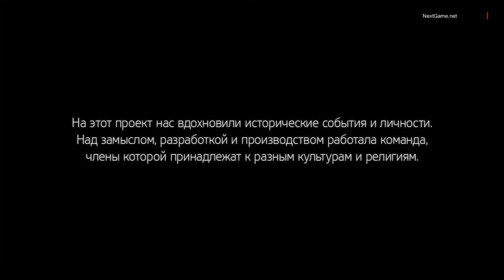Assassin's Creed III - Intro (Wii U) 1080p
Данную игру вы можете купить у нас в Интернет-Магазине!

Добро пожаловать в Несоединенные Штаты Америки. 1775 год. Колониальная Америка. Отважный юный воин сражается, защищая свою родину. Но то, что должно было быть борьбой за территорию, оборачивается невероятным путешествием, в конце которого герой превратится в мастера-ассасина и навсегда изменит судьбу целой нации.
Перевоплотитесь в Коннора — сына британца и индианки. Когда колонии оказались на грани революции, юный воин посвятил себя борьбе за свободу. Он жаждал стать искрой, из которой возгорится пламя, и, влекомый этой целью, он отправился в свое путешествие. Его путь пролегает по залитым кровью полям сражений и улицам, заполненным людьми, по нетронутым уголкам девственной природы, в местах, куда не ступала нога человека. Вам не придется быть зрителем истории — вы будете творить ее своими руками.
Окажитесь в эпицентре кровавой революции в мировой истории, узрите новый виток борьбы меж орденом ассасинов и их извечными врагами — тамплиерами. В вашем распоряжении смертоносный арсенал приемов, существенно расширившийся за истекшие годы, а вокруг вас — потрясающе реалистичный мир, пробужденный к жизни с помощью технологии Anvil Next.
Узрите новую главу саги Assassin’s Creed.